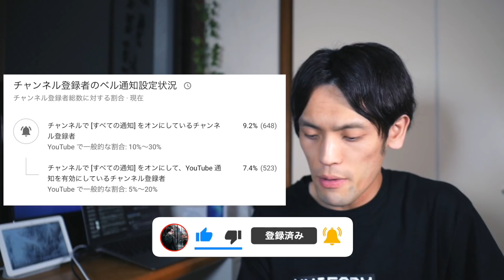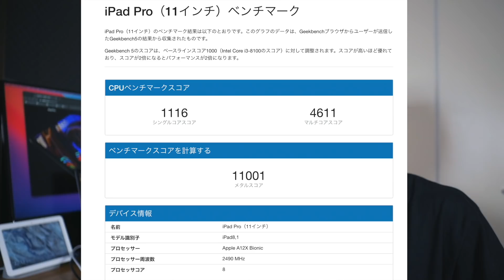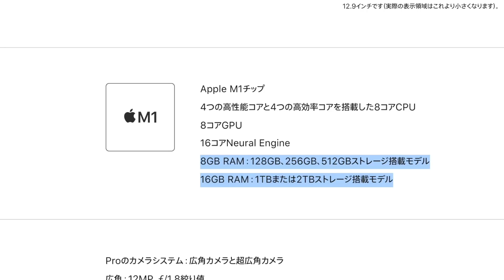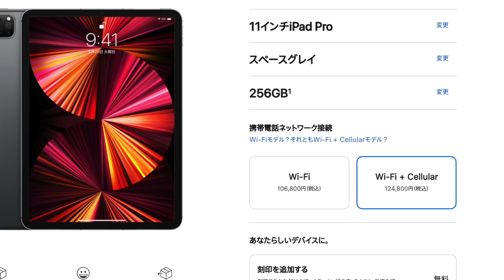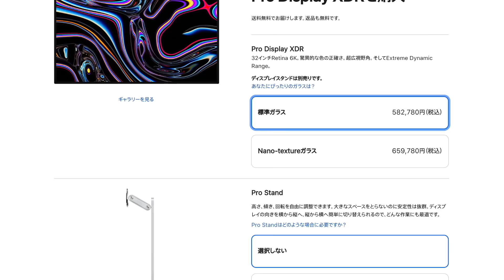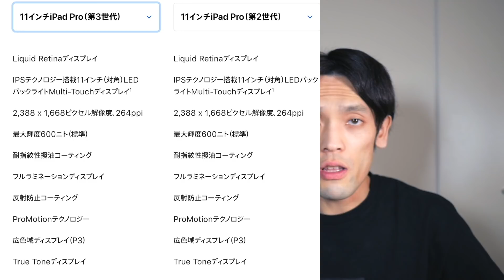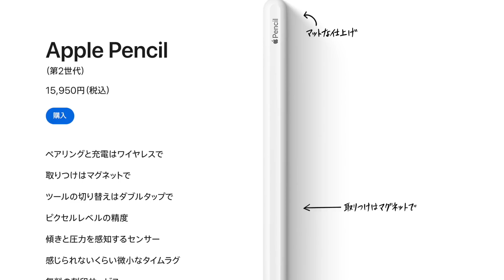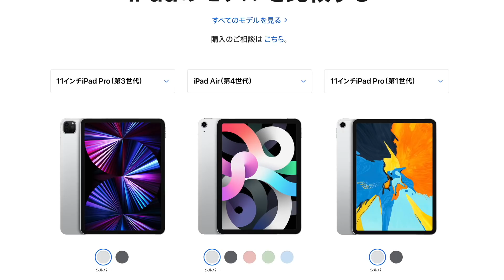もはやM1 MacBook？新型iPad Pro 2021の進化点７つと注意点4つ。買うべき人、そうでない人は〇〇です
右側のベルでアプリの通知をオンにするのがオススメです！

▶︎Amazonで予約
・2021 Apple 11インチiPad Pro (Wi-Fi, 256GB) - シルバー

・2021 Apple 12.9インチiPad Pro (Wi-Fi, 128GB) - スペースグレイ

・Magic Keyboard 11インチiPad Pro ホワイト

・Magic Keyboard for iPad Pro 12.9インチ ホワイト

▶︎【おすすめ】 MacBook Air Apple M1 Chip (8GB メモリ, 256GB)

▶︎ Apple iPad Air (10.9インチ, Wi-Fi, 64GB)

▶︎M1 MacBook Air 8GBメモリの1ヶ月レビュー動画

0:00 本日のお品書き
0:48 チャンネル紹介
1:26 進化点①M1チップ搭載
3:55 進化点②容量が2TBに対応
4:28 進化点③メモリ最大16GBに
6:29 進化点④Thunderbolt対応
7:27 進化点⑤5Gに対応
8:09 進化点⑥インカメラ性能
9:26 進化点⑦ミニLED搭載(12.9インチ)
11:29 注意点①デザイン・カラーは変化なし
12:14 注意点②11インチの画面は一緒
13:03 注意点③12.9インチ重く・厚く・高い
14:09 注意点④Magickeyboard・Appleペンシル変化なし
15:00 iPad Pro 2021 買うべき人
15:55 iPad Pro 2021 買うべきではない人
16:14 初めての方におすすめなiPad・Mac

DAIKINGについて
27歳のガジェットブロガー・YouTuber。ガジェットで１つ上の生活をコンセプトに毎月30,000人が見るブログ「DAIKINGのおブログ」をゼロから2年程運営中。現在の月間PV数は70,000ほど。最新テクノロジーやIoT、カメラやブログSEOが好物。スタバなどの作業カフェ情報も。最近はYouTuberしてます。

使用機材一覧
■ Panasonic Lumix GF9(カメラ)